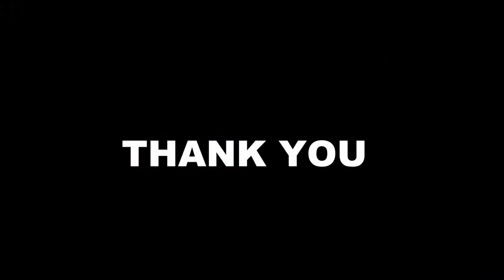TAOCHIS M6 2.5 Inches Bi xenon projector lens fog lights LED HID xenon fog lens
This is a fog light with high beam and low beam. It can switch high beam and low beam at will, and provide safety lighting for night driving. Fog lights can be installed in cars, motorcycles, electric cars, etc., and in some cases can also be used as headlights. Its brightness is even brighter than that of the headlights, and its brightness is three times brighter than ordinary halogen headlights. The illumination distance is very far and can reach a distance of 150 meters. The fog light lens is recommended to use 3000K color temperature. In rainy and foggy weather, the light penetration is strong, but more people like the color temperature of 4300K, because the light is mild, in the rain and snow, it is very helpful for safe driving.
This fog lamp is very easy to install, remove the original fog lamp, and then install our fog lamp lens to complete the installation, we called it play and plug. The universal bracket allows the fog lamp to be mounted on many vehicles. If it is different from the original car bracket, it can be easily installed by simply adjusting the bracket.
Customers who like DIY are strongly advised to purchase this fog lamp lens. We recommend using a xenon lamp or LED light source to achieve the best results. Because halogen bulbs generate too much heat, we do not recommend using them on this fog lamp.

there have lot of people like this fog lens, you can check the reviews from another customer, to know more details,